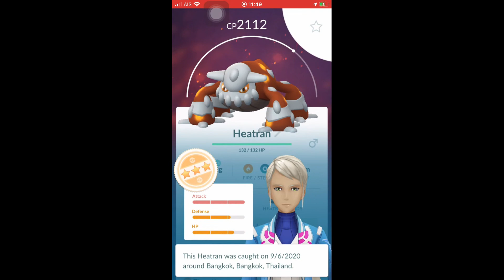V.S. Heatran [LEGENDARY RAIDS] #55 --- Pokemon GO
Heatran
Legendary Raids
Pokemon GO

◆Genesect doll◆